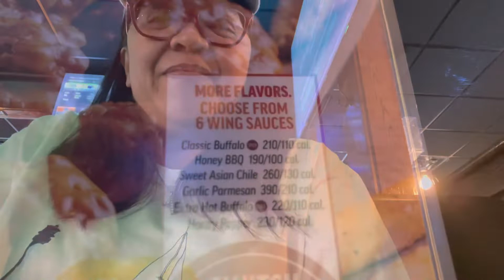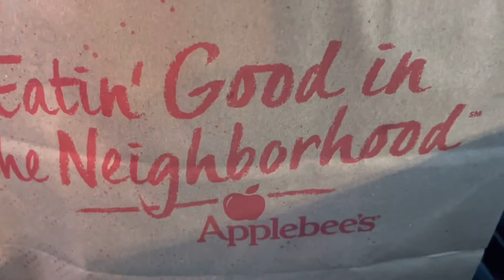Date w/ mylovelove ❤️💕 unlimited boneless wings 😂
My hubby saw a commercial in tv and he is craving for it. Late date dinner boneless wings 😂